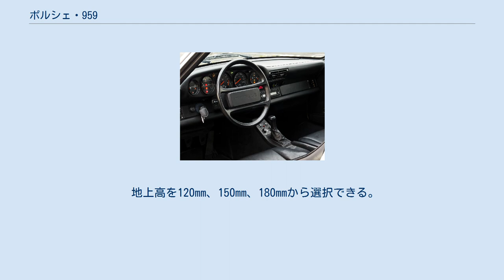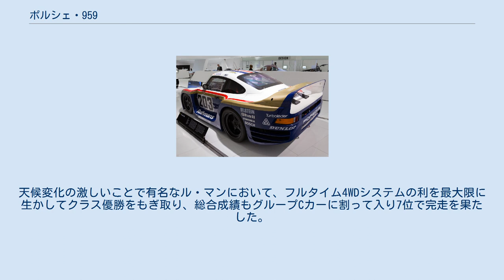ポルシェ・959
ポルシェ・959（Porsche 959 ）は、ドイツの自動車メーカーポルシェが製造・販売していたスーパーカーである。
当時のポルシェが持つ技術を結集した1台であった。
 インテリア ポルシェは1970年代後半から4WDシステムの開発を進めており、1981年にスタディモデル4WDカブリオレを製作、1983年のフランクフルトモーターショーにてグルッペBが発表された。
このモデルは生産車にフィードバックすべき技術のトライアルモデルとして、1986年から959として限定生産された。
外観からは911とさしたる違いを見せない959の名を呼び声高くしたのは、レースでの活躍と、時代の最先端と称しても差し支えない内容を持った技術的背景にある。
当時のグループBのホモロゲーションを取得するため200台の生産予定でスタートしたプロジェクトは、予想をはるかに超えるオーダーに少しでも応えるために増産されることになり、最終的には283台が生産された。
 911と似た外見のボディであるが911と共用のパネルはない。
一体化されたリアフェンダー、下面全面のカバーリング、NACAダクトの採用などによりCd値0.31と空気抵抗を小さくしている。
基本的にボディシェルはケブラーやガラス繊維により強化されたエポキシ樹脂素材をオートクレーブ加工したハイブリッド構造である。
フロントフードとドアパネルには熱硬化性アルミニウム合金、バンパーは復元性に優れたガラス繊維強化ポリウレタンを使用するなど、部位ごとに材質を使い分けている。
 959には画期的ともいえる四輪駆動システムが採用されていた。
可変トルクスプリット式と呼ばれ、コンピュータ制御により加減速・コーナリングなどの車体状況に応じ前後の駆動力配分を自動制御し、ステアリングコラムに設けられたレバースイッチにより、天候状態や路面状況により最適なモードを選択することができた。
なお、1989年に登場した日産・スカイラインGT-Rの四輪駆動システム（ATTESA E-TS）とツインターボエンジン（日産・RB26DETT）の制御は、959を手本にして開発されたといわれている。
 場所さえ確保すれば公称値である最高速度300km/h以上を何ら問題なく達成し、その一方で930型911をベースとしているので後席があるなど日常的な足にもなるという全く正反対の二面性を持つ車となっている。
 タイヤサイズはフロントが235/45-17で、リヤが255/40-17だった。
左ハンドル仕様のみの設計であり、右ハンドル仕様車は生産されなかった。
 エンジン グループC車両である962Cに搭載していた、シリンダーヘッドのみ水冷の半空冷式水平対向6気筒935/82型エンジンをベースに、公道での使用に耐えられる改良を加えたもの。
ボアφ95mm×ストローク67mmで排気量2,848ccという中途半端な値だが、これは将来的に参加するレースのレギュレーションを睨んでのことである。
1気筒あたり4バルブ、圧縮比8.0、最高出力450PS/6,500rpm、トルク51.0kgm/5,500rpm。
 2基のKKK製ターボチャージャーを低・中回転時には1基のみ、高回転に差しかかったところで2基により過給を行なうシーケンシャル制御のツインターボで低中回転域の実用的なトルク、レスポンスと高回転域のハイパワーを両立している。
 ウルトラローを含む6速MT。
 サスペンションは乗り心地優先と走行性能優先から選択できる。
 地上高を120mm、150mm、180mmから選択できる。
地上高を高くしたまま高速走行した場合、自動で低く変更される。
この装備は軽量スポーツバージョンの場合装備されない。
 ポルシェがボッシュと共同開発した空気圧低下警告システムを備える。
ボッシュマグネシウムホイールはスポークが中空になっており、2つの圧力スイッチが内蔵されている。
このスイッチは走行中に高周波発生器を介して電気信号を制御装置に送り、空気圧が低い場合どの車輪の空気圧が低下しているか警告灯で運転者に知らせる。
 タイヤはフロント235/40VR17、リア255/40VR17。
 ダカール・ラリー仕様の959 959のプロトタイプは1983年発表されたグループB車両グルッペBである。
すなわち世界ラリー選手権 (WRC) と世界耐久選手権（WEC）への参加が目的であったが、グループBの消滅でWRCへの参戦ができなかっ...